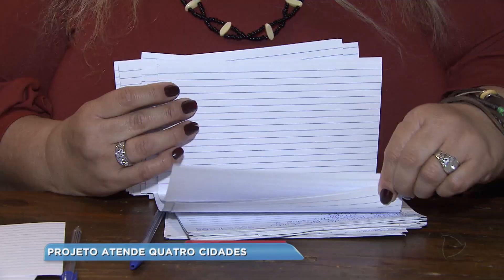Mulher que ajuda pessoas carentes agora pede ajuda para manter doações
Em Barra Bonita, uma bela iniciativa de solidariedade agora pede ajuda. Uma mulher organiza doações de roupas e calçados para famílias de baixa renda. Mas, com a crise, agora ela é quem precisa de ajuda financeira para não fechar as portas.